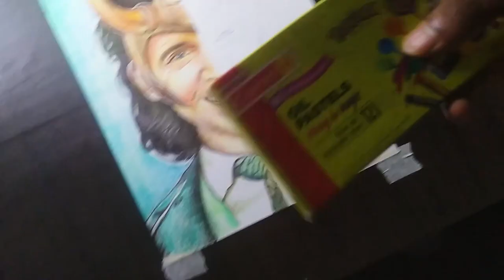Wax Crayons Vs Oil Pastels | Drawing LOKI🔥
Wax Crayons Vs Oil Pastels
Drawing LOKI
Loki
Crayons vs Pastels